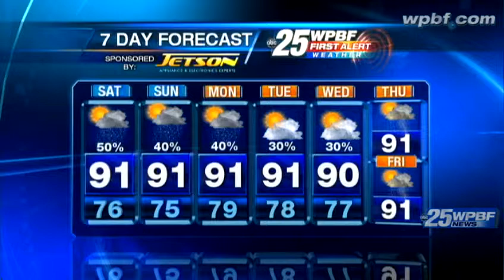First Alert Evening Forecast: Friday August 17